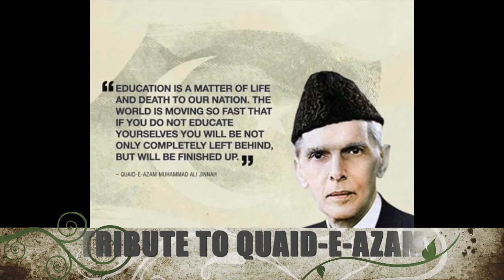Tribute to Quaid-e-Azam Muhammad Ali Jinnah | 25th Dec 2020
On occasion of Quaid-e-Azam Muhammad Ali Jinnah's birth anniversary, we pay rich homage to him for his lofty vision, indomitable will and tireless efforts towards creation of "PAKISTAN"